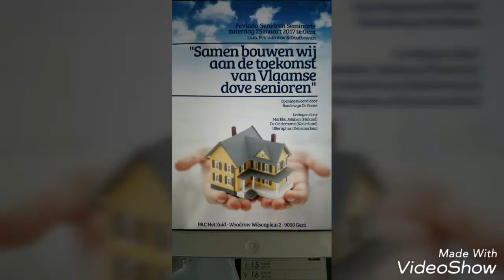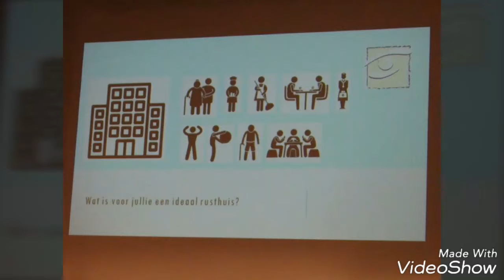Séminaire "ensemble nous construisons l'avenir des personnes âgées sourdes flamandes " à Gand